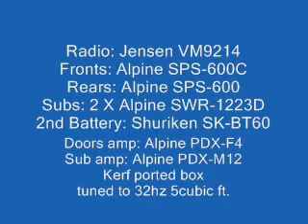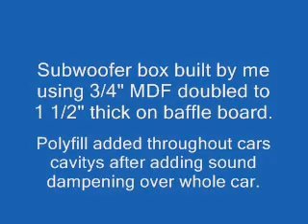PT Cruiser custom stereo system with Alpine type R subs PDX m12 amp hair trick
Wifes PT Cruiser short video of hair trick using 2 Alpine type R 12" DVC 2ohm subwoofers powered by 1 alpine pdx-m12 amp which makes a true 1200 watts @ 2 or 4 ohm. One thing to mention the port is all the way in the rear facing up, not directly behind the front seats like most hair trick videos so it has much more work to do this way since the port air isnt blowing hair directly.